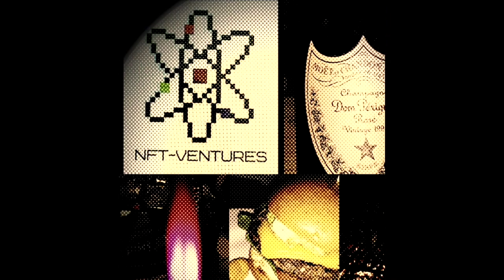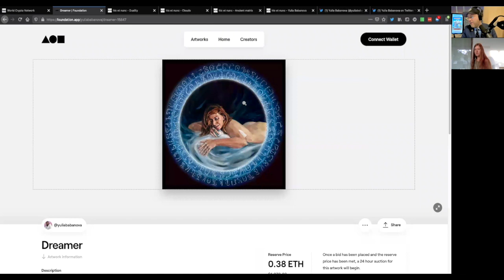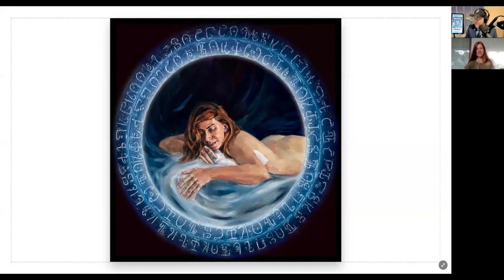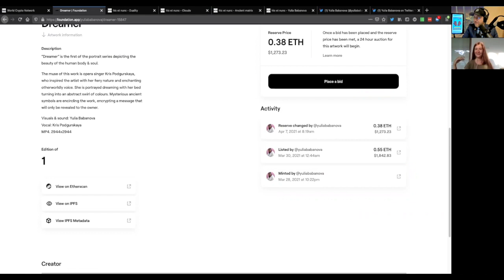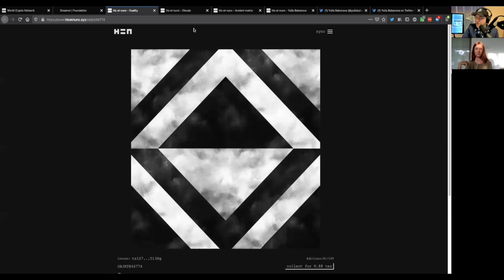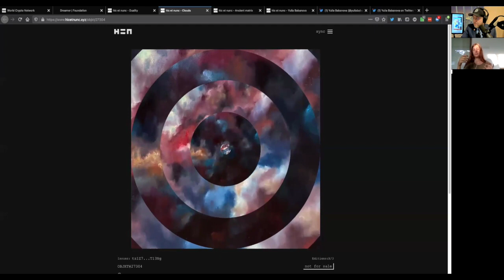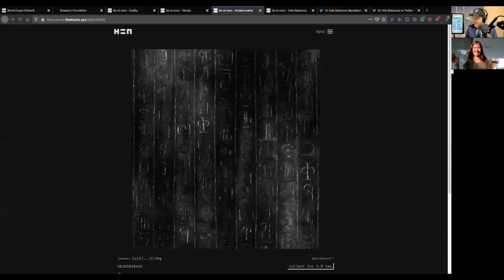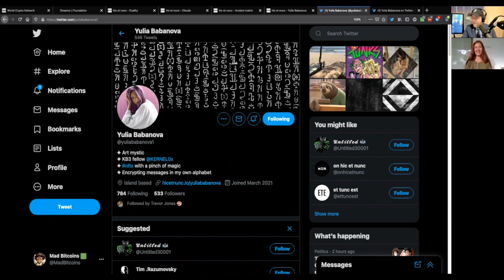Yulia Babanova Interview - Adventures in NFTs #7